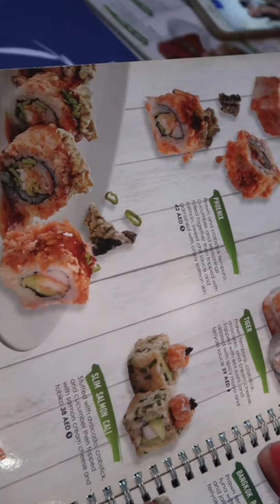Nairuz Reviews Sumo Sushi in JLT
Sumo Sushi, JLT Dubai UAE